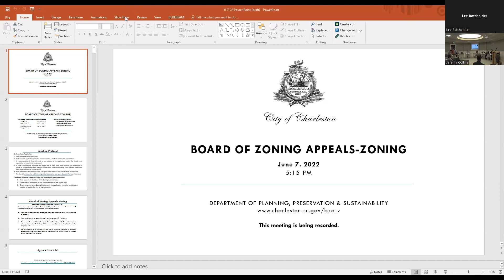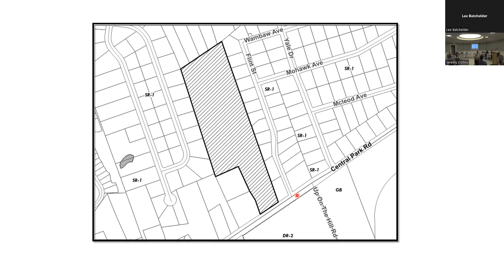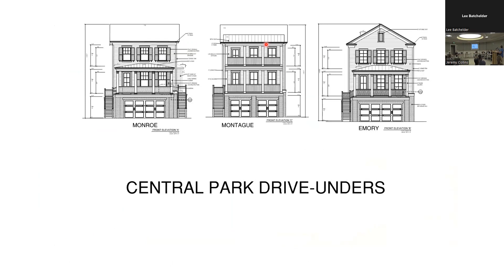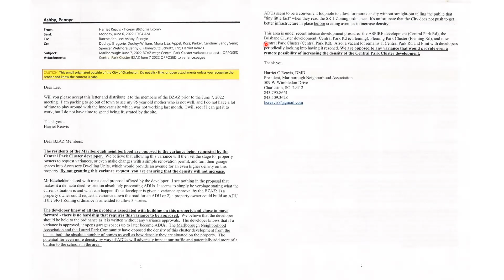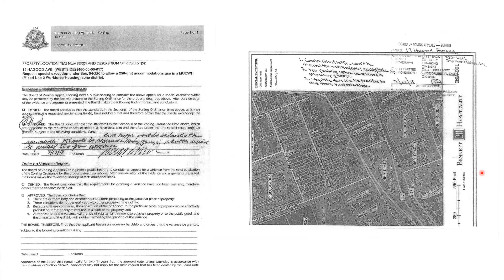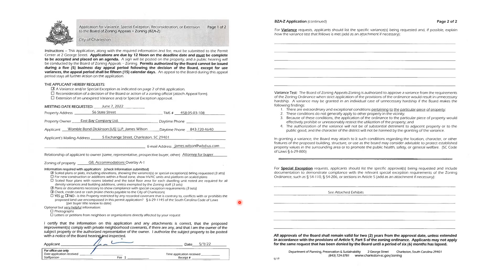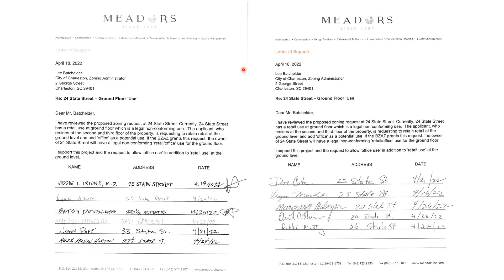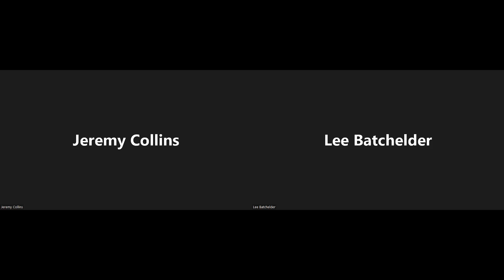City of Charleston BZA-Z Meeting 6/7/2022